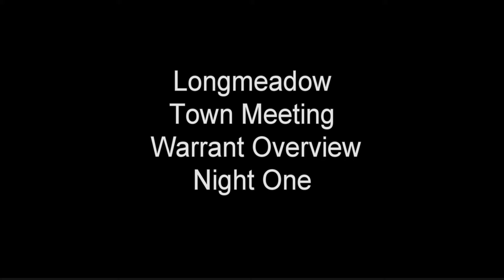Town Meeting Night One 2017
Night One, 1-29